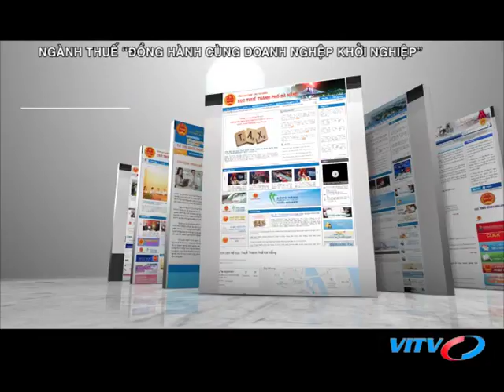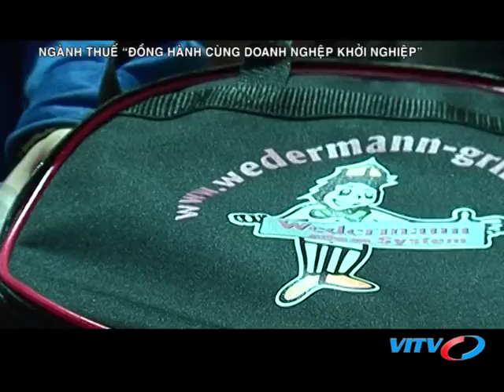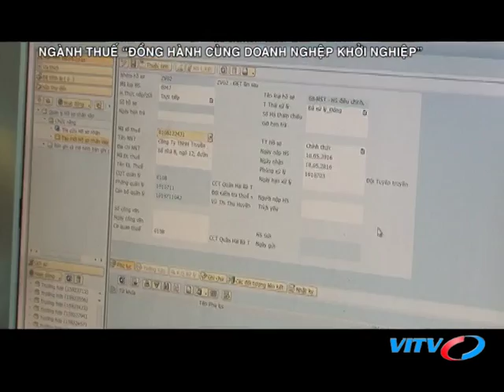VITV - Tài chính thuế - Ngành thuế “Đồng hành cùng doanh nghệp khởi nghiệp”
VITV - Tài chính thuế - Ngành thuế “Đồng hành cùng doanh nghệp khởi nghiệp” phát sóng 21:30 ngày 11/04/2018